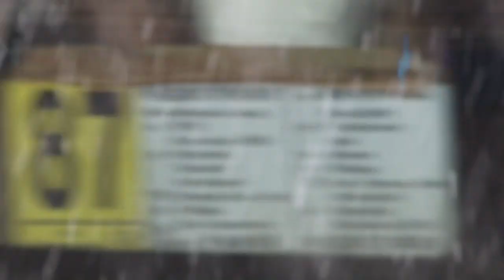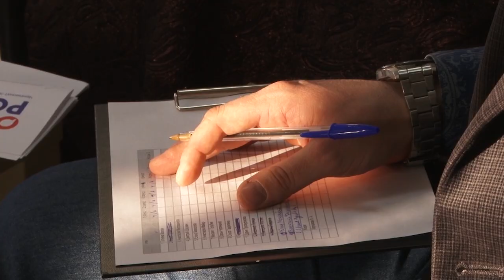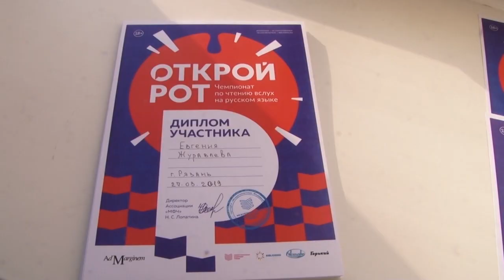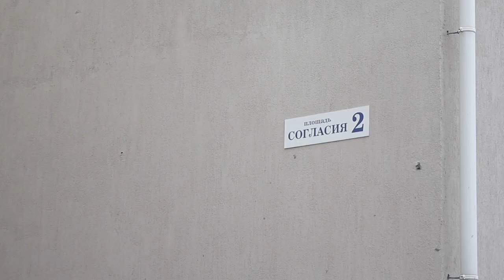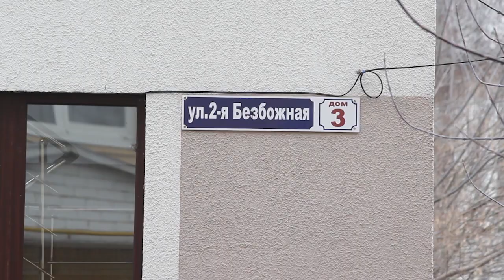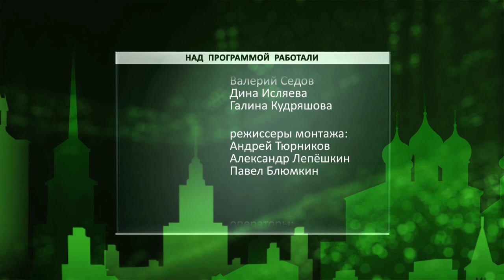День города - новости Рязани 28.03.19